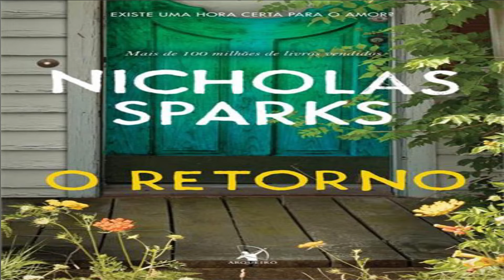Indicação do Livro: O Retorno do Autor Nicholas Sparks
22º livro do autor traduzido para o português.
Mais uma história de amor, onde temos que esperar até as últimas páginas para saber se teremos ou não um final feliz.